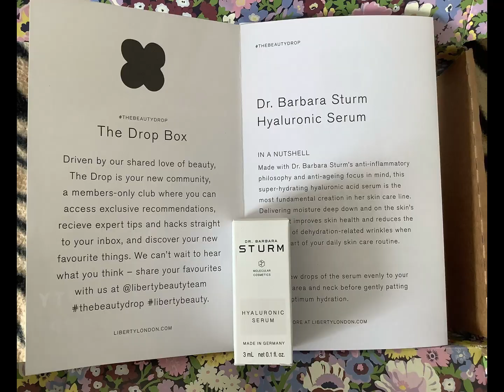LIBERTY LONDON FIRST BEAUTY DROP 2023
Have you heard of TheBeautyDrop? It’s the exclusive beauty members club that rewards you with a fully redeemable monthly fee, plus four discovery boxes delivered straight to your door, every year. See what our members think..

The beauty drop box January contents.

Omorovicza Moor Cream Cleanser 30ml
Dr Barbara Sturm Hyaluronic Serum 3ml
Cultured Biomecare Biome One Cleansing Balm 15ml
OTO Ritual CBD Hand Balm pl
Acampora 1.8ml Fragrance Sample
DS&Durga Big Sur After Rain Auto Fragrance